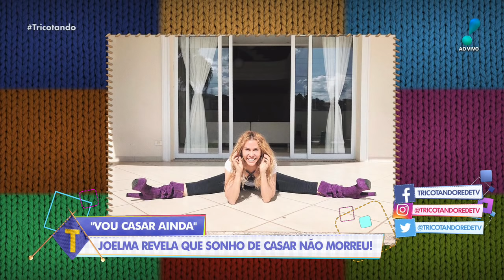Tricotando (26/05/2020) | Completo